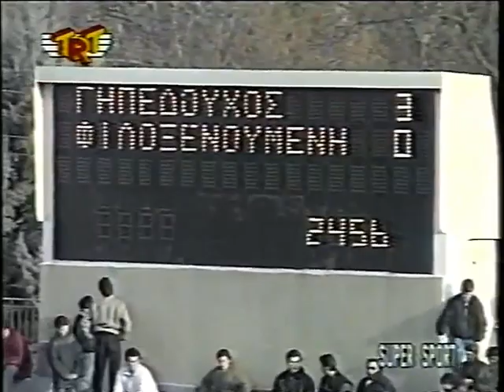25η ΑΕΛ-ΟΦΗ 3-1 1993-94 TRT Super sport